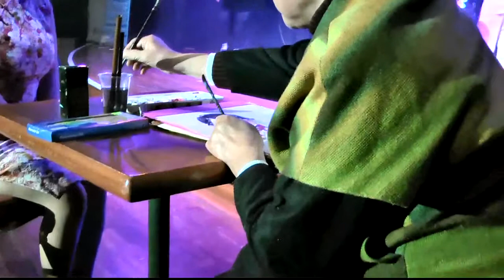2012 Australian Chinese Got Talent Qian Xue Yong